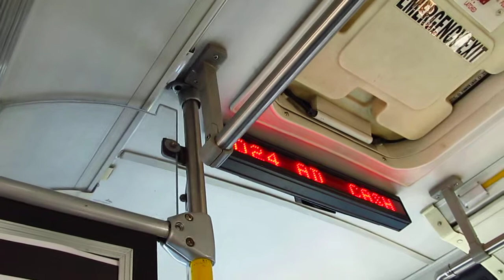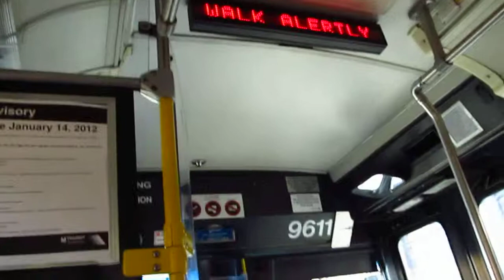NJT Neoplan AN459 #9611 on the 159 to Fort Lee (Inside)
A 2nd video ride on-board NJT 2004 Neoplan AN459 Transliner Articulated #9611 on the 159 to Fort Lee and Linwood Park on Super Sunday; I sat in the front this time.  Available in High Definition.